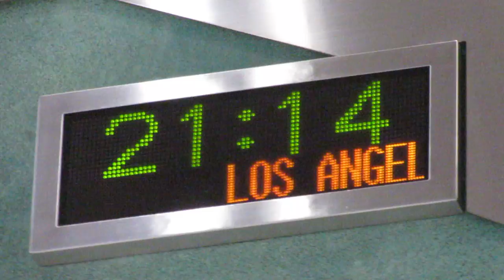SEIKO 世界の時刻 世界時計 成田空港第1ターミナル北ウイング3階